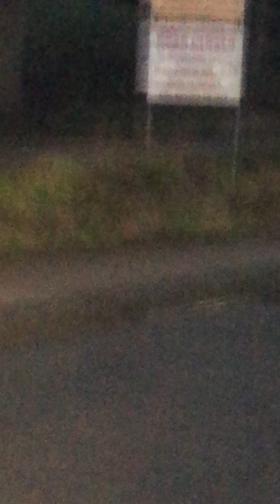What Is Art? Is Everyone An Artist? Who Decides What Art Is?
Learn how to easily read minds with my entire body language playlist here!

Access life changing body language information that YouTube won’t allow.

On this channel you will learn a real life superpower! Learning how to to read the minds of others outside of their awareness, all you need to do is follow these videos!

Everyday Superpower